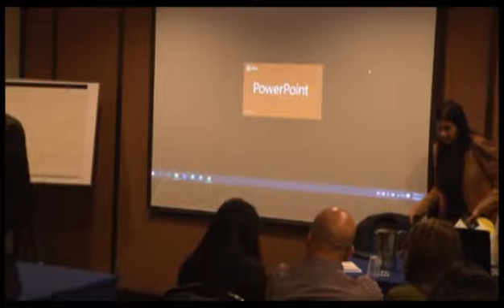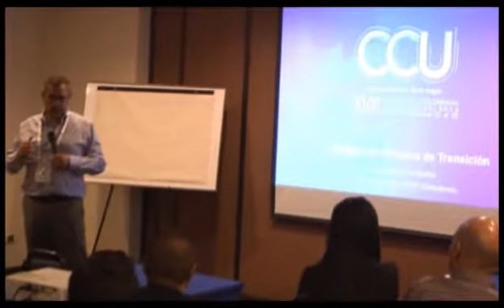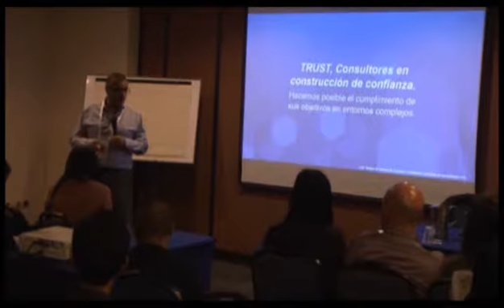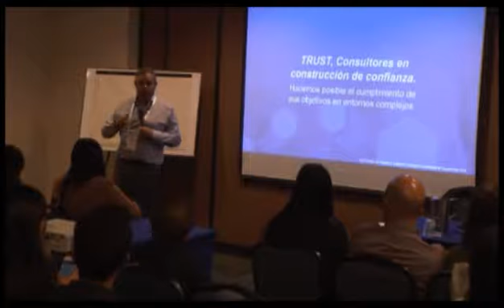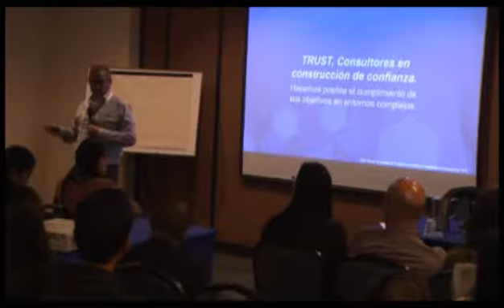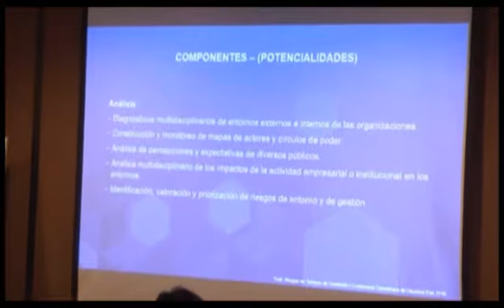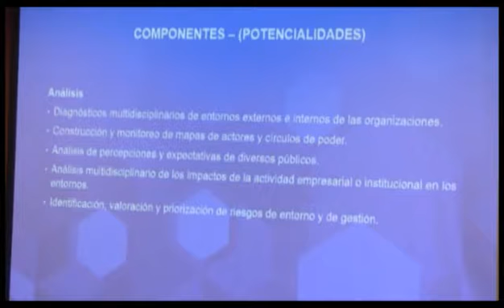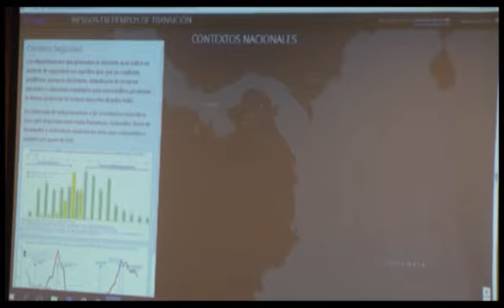Riesgos en tiempos de transición del Posconflicto-Servicios SIG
Conferencia Colombiana Usuarios Esri Colombia - CCU 2016